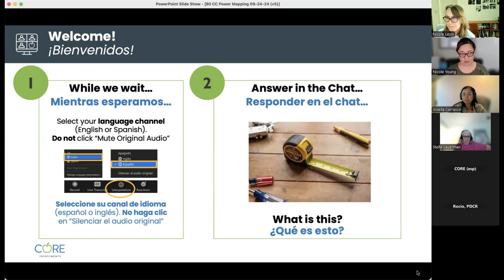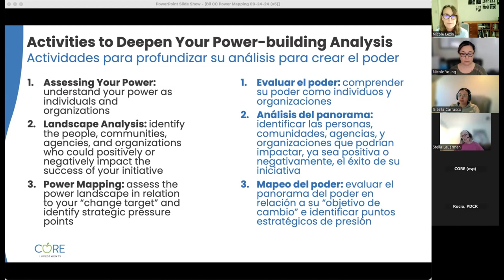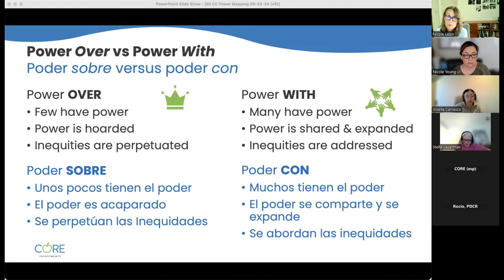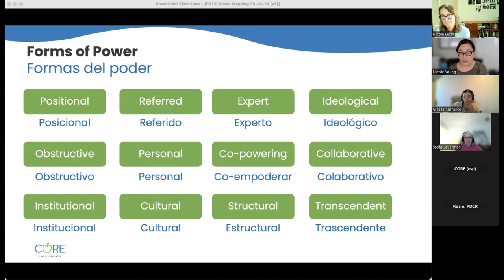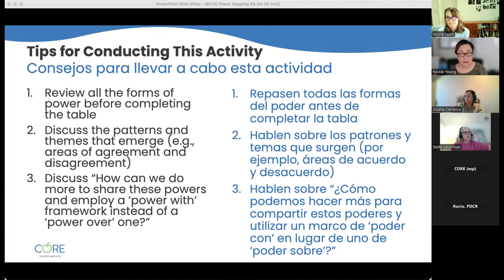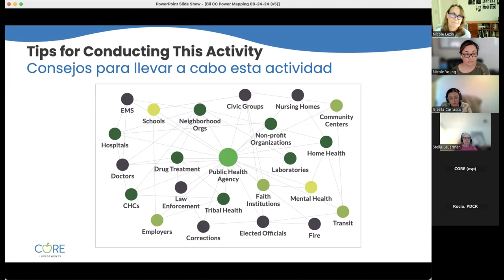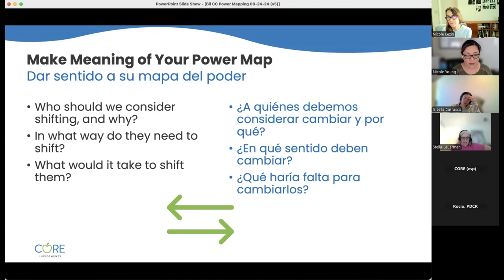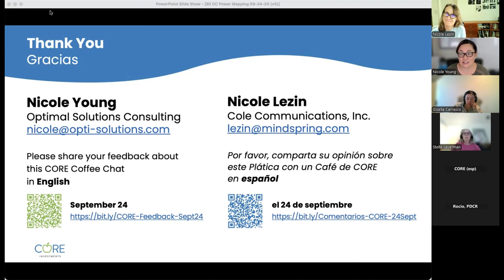Introduction to Power Mapping – CORE Coffee Chat (09/24/2024)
Hosts: Nicole Young & Nicole Lezin (consultants to CORE Investments)
Interpreter: Stella Lauerman
Bilingual Chat support: Gisella Carrasco

Watch this video, where we explore the power mapping concept and how it can align with your organization’s goals. Learn about tools that can jump-start your power analysis and help address the root causes of inequities.

[0:00] Welcome, CORE Overview